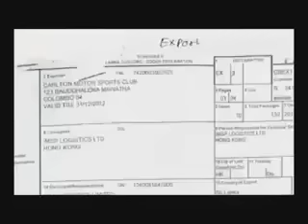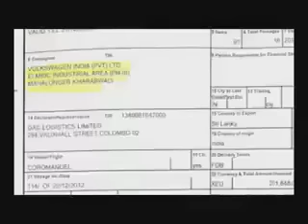පුංචි අම්මට හැමිනෙන ගූ ලපයා ගේ ලබ්බේ ගිණි අනාවරණය අතේ පත්තු වේ